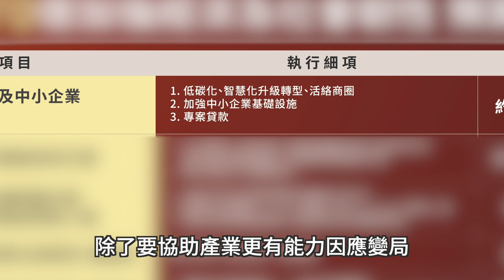【總統級重點】台灣第三個「兆元產業」！疫後盛事「台北國際工具機展」看見台灣機械產業能量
這幾年來，台灣機械產業已經從「精密機械」邁向「智慧製造」，成為台灣第三個「兆元產業」。3月6日開幕的 2023台北國際工具機展，是台灣邊境開放後，全球機械產業眾所矚目的盛事。

除了小英總統出席工具機展，持續支持台灣的機械產業發展，行政院也在「疫後特別預算」中，規劃協助產業的內容，讓產業在景氣變動時，能強化體質、留住人才，未來能以最快速度掌握新的商。

機械產業是台灣產業堅實的後盾，無論是 產業發展，或是 穩固就業，都是國家經濟不斷前進的重要動力。

在疫情的下一個階段，政府會繼續努力，讓產業站穩腳步，穩定台灣經濟發展。